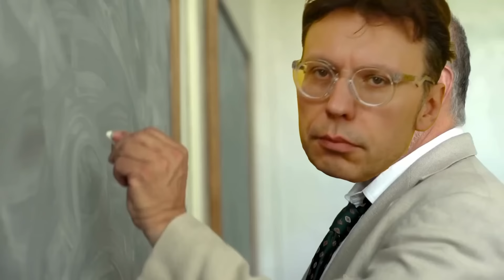Lewy z Bicepsem: Przez żołądek do serca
Portal Oko Press opublikował listę mediów, które świadczyły różne usługi przy promowaniu Funduszu Sprawiedliwości, Biceps żali się Lewemu, że nie ma go na tej liście, przez co otrzymał okrągłe Ziobro. Jak został jakiś milion albo trzy, to my bardzo chętnie. A co do chęci – te jak widać towarzyszą panu Protasiewiczowi, gdyż właśnie poinformował o oświadczynach z panią Darią. Jest tylko jeden problem, mały, techniczny, ale nic czego miłość nie pokona: pan Jacek Protasiewicz ma żonę.
X ostatnio pełni rolę portalu randkowego, członek rady krajowej Nowej Lewicy – Grzegorz Janiczak podrywał pewnego mężczyznę za pośrednictwem tej platformy. Podejrzanych o włamanie na konto pana Janczaka jest kilku, wśród nich znalazł się niejaki Jack Daniels.